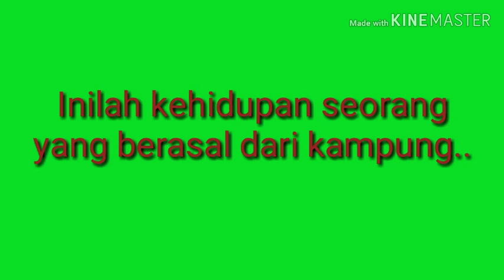Asal dari kampungan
video ini memaparkan kerja seorang yang berasal dari kampung.bila di bandar kerja lain,bila masuk kampung tetap dengan kerja sebagai orang kampung..saksikan sampai habis..tq